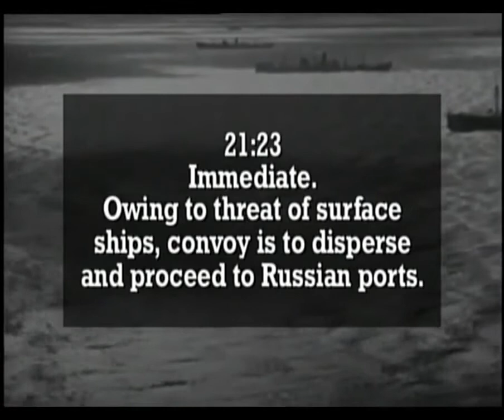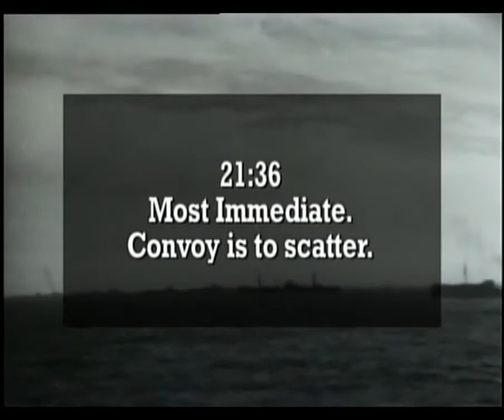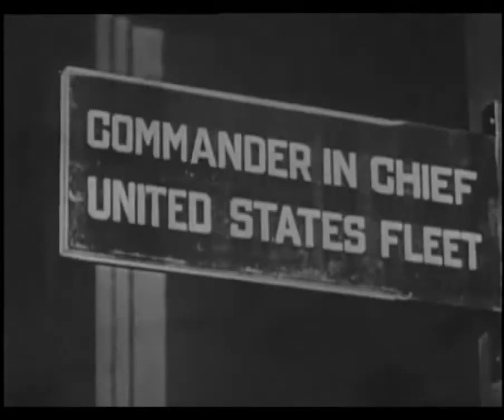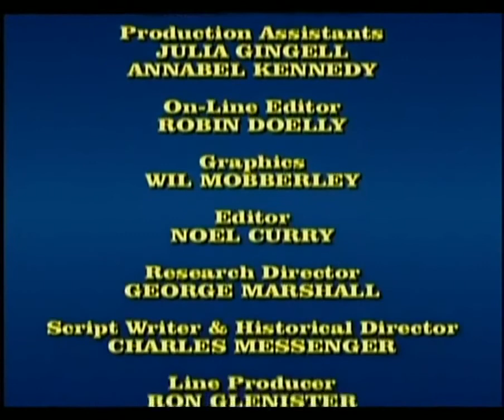Tajemnice Konwoju PQ17 - II Wojna swiatowa